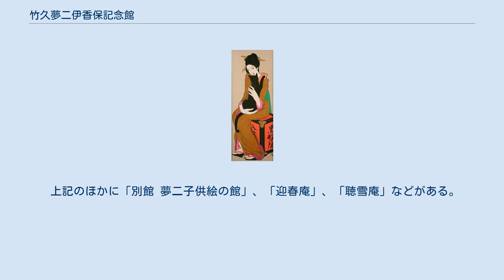竹久夢二伊香保記念館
竹久夢二伊香保記念館 （たけひさゆめじ いかほ きねんかん）は、群馬県渋川市にある私立美術館。
大正ロマンを代表する画家竹久夢二の作品を展示する。
 竹久夢二伊香保記念館は、群馬県渋川市の伊香保温泉街に位置している。
榛名山を含むこの一帯は竹久夢二にゆかりの深い土地で、かつて夢二はモデルのお葉を連れて榛名・伊香保を旅し、のちに榛名湖畔にアトリエを建て、「榛名山美術研究所」の設立を構想した地でもあった。
1981年（昭和56年）5月23日に開館した。
 記念館は、夢二研究で知られる長田幹雄の収集品を中核に絵画、版画、浴衣などのデザイン原画、日記、スケッチ帖など16,000点を超える資料を所蔵し、企画展の開催、出版活動等により夢二の幅広い創作活動を紹介している。
ほかにアンティーク人形（モリムラドール）や食器類（オールドノリタケ等）、古美術なども所蔵している。
「大正ロマンの森」と呼ばれる広大な敷地には、夢二がよく描いていた蔵をイメージした「本館 大正ロマンの館」、夢二の代表作『黒船屋』を展示する「本館 夢二黒船館」、日本の建築様式により建てられた「新館 義山楼」などの様々な施設が存在している。
 「本館 大正ロマンの館」は、1981年（昭和56年）に開館した蔵造りの建物である。
夢二が挿絵によく描いていた蔵の形をモチーフにしており、白壁を基調になまこ壁を配している。
館内の特別展示室には、『榛名山賦』『青山河』などの夢二作品が展示されている。
 「本館 夢二黒船館」は、夢二の代表作『黒船屋』の寄贈をきっかけに、1995年（平成7年）11月22日に開館した3階建ての洋館である。
外観は洋風であるが、日本の伝統的な尺寸法を用いるなど、日本と西洋の要素が融合した建築物となっている。
3階の展示室「蔵屋敷」では『黒船屋』を、毎年、夢二の誕生日である9月16日前後の約2週間限定で特別公開している。
「蔵屋敷」は『黒船屋』展示のために特別に作られた展示室で、特別公開期間以外は季節に応じた夢二の作品を展示している。
ほかに喫茶店「港屋サロン」（3階）やミュージアムショップ（1階）などがある。
 「新館 義山楼」は、美術館機能を持つ日本建築として設計された建物である。
新建材を一切使用せず国産木材・和紙・漆喰など日本の材料を使い、可能な限り伝統的な工法を用いて建てられた。
庭園は、小川治兵衛流による日本庭園である。
館内には、江戸時代から明治・大正時代の和ガラスが展示されている。
 上記のほかに「別館 夢二子供絵の館」、「迎春庵」、「聴雪庵」などがある。
 夢二の代表作『黒船屋』（1919年）